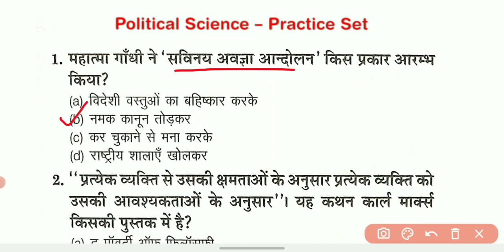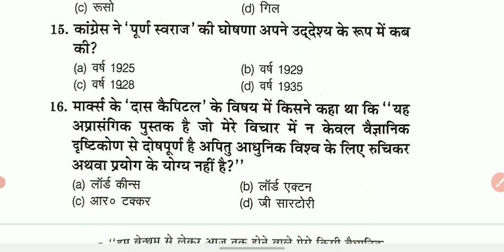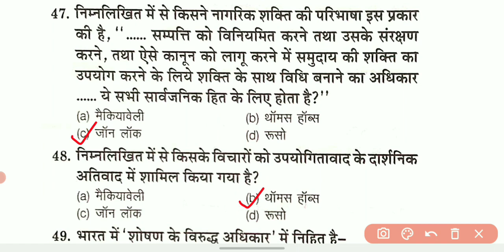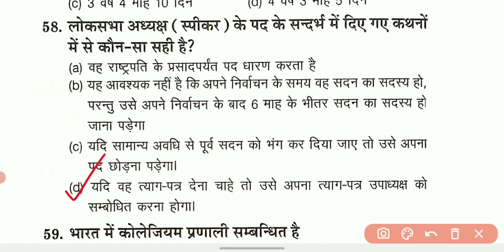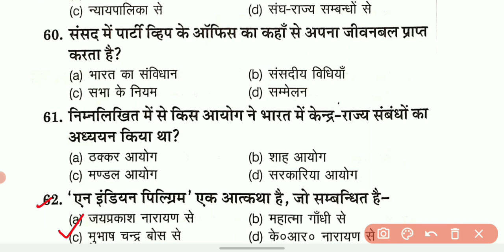6| TGT Social Science | UP TGT Political Science Practice Set | TGT Political Science in Hindi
6| TGT Social Science | UP TGT Political Science Practice Set | TGT Political Science in Hindi

फेसबुक ग्रुप
TGT Social Science by cp sir

टेलीग्राम चैनल
up tgt social science 2022-23